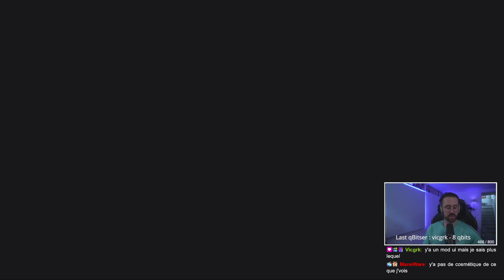#3| 🧊 Medieval Minecraft : Invasion, Housing et Minage ! ⛏️